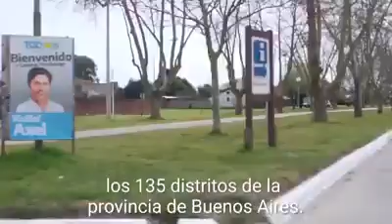KICILLOF nueva publicidad antes de las elecciones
ASÍ ES LA NUEVA PUBLICIDAD DE AXEL KICILLOF
Axel Kicillof lanzó un spot de campaña por las redes sociales en la que se muestra en su auto viajando por la ruta y camino hacia uno de los 135 municipios bonaerenses que recorrió durante la campaña: "Llegamos hasta acá recorriendo, escuchando, conversando”